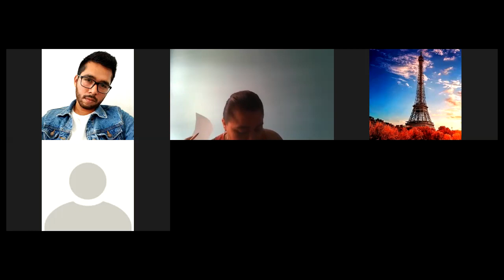primera clase de 29 de mayo